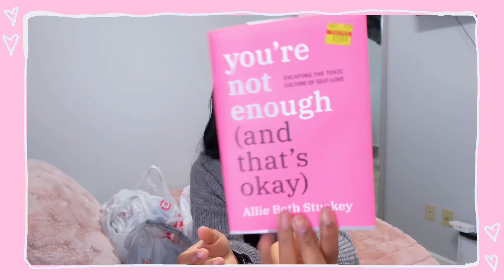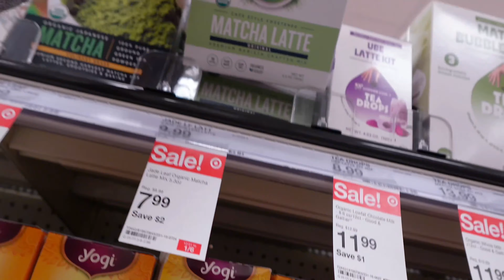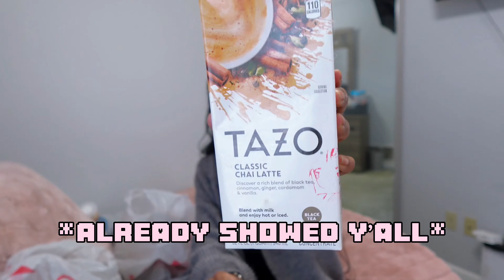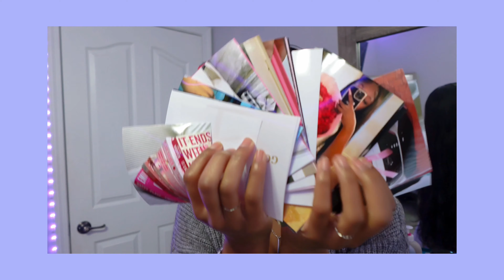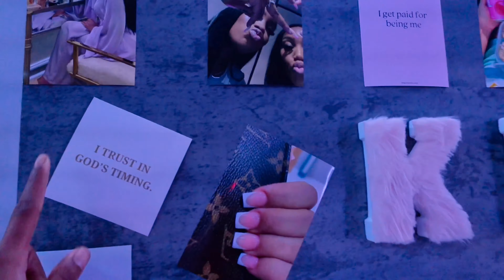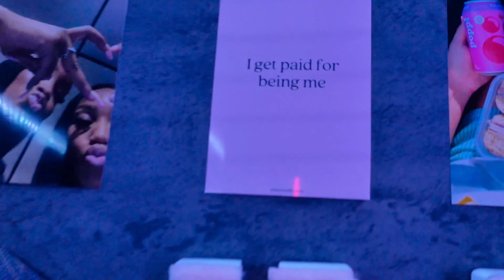NEW YEAR RESET 2024 ♡ | Vision Board, Deep Cleaning, Room Decor, Store Run & More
Wassup y’all! I hope you enjoyed my 2024 New Year Reset video, and I hope it motivates you to have a fresh new start into the new year.